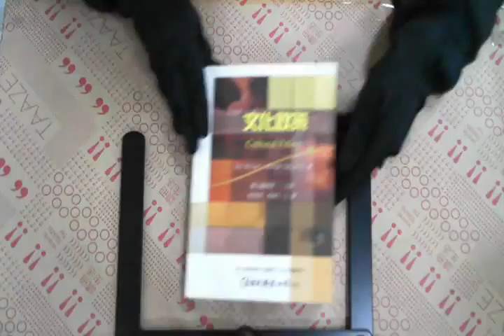TAAZE｜文化政策 二手書書況 9789577322463